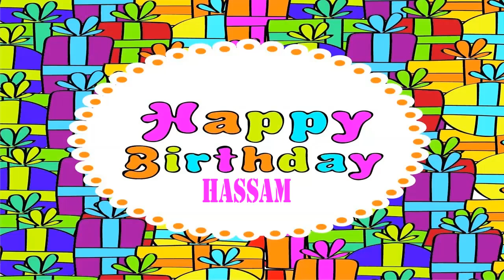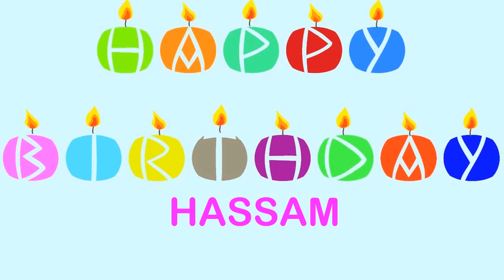Hassam wishes Mensajes